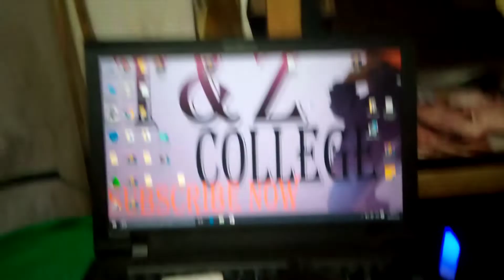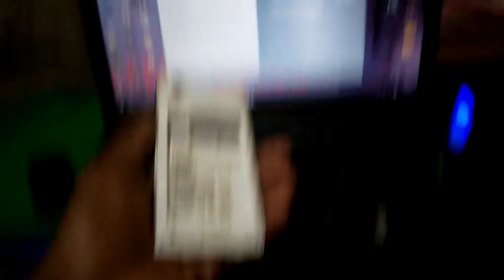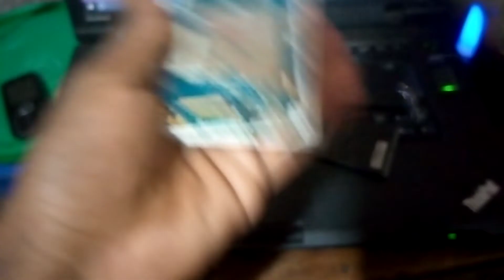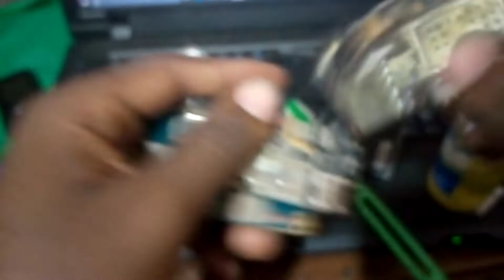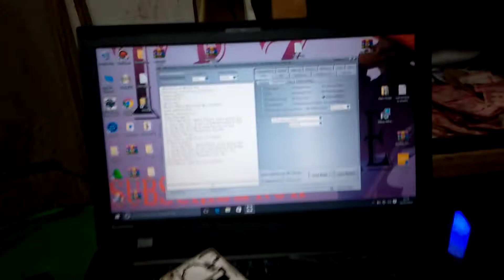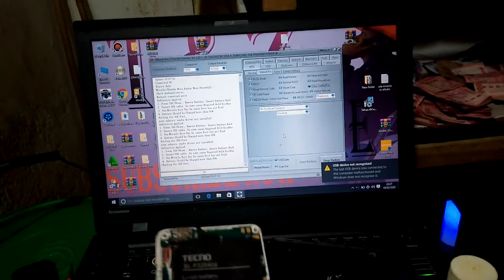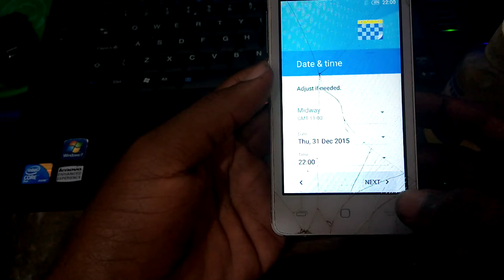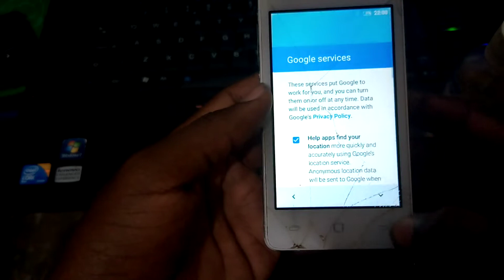How to flash phone which don't support usb /jinsi ya kuflash simu isiyo kubali usb @ fundi simu